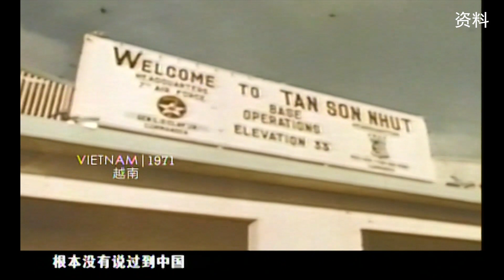基辛格奉尼克松之命访问中国《中国通：基辛格》【SMG纪实人文】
基辛格咨询公司于美国当地时间11月29日晚发布声明称，美国前国务卿亨利·基辛格在康尼狄格州的家中去世，享年100岁。